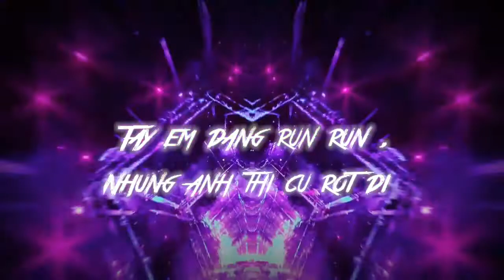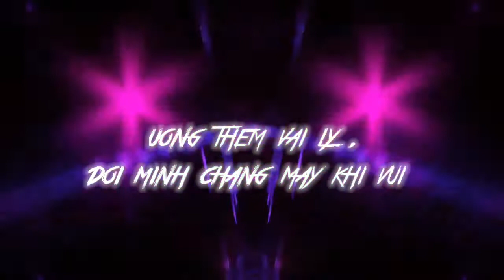2 Phút Hơn - Pháo ( KaizRemix- Lyrics Video )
2 Phút Hơn

Tay em đang run run nhưng anh thì cứ rót đi
Anh mà không nể em là khi mà anh không hết ly
Uống thêm vài ly vì đời chẳng mấy khi vui
Nốc thêm vài chai vì anh em chẳng mấy khi gặp lại

Nơi đây đang xoay xoay, thế gian đang xoay vòng
Anh đang ở nơi đâu, biết anh có thay lòng?
Đừng nói chi í i i mà
Mình uống đi í i i

Một hai ba bốn hai ba một
Hình như anh nói anh say rồi
Hình như anh nói anh yêu em rồi